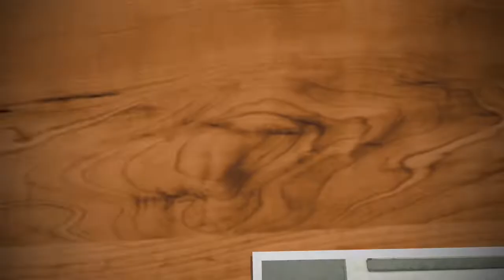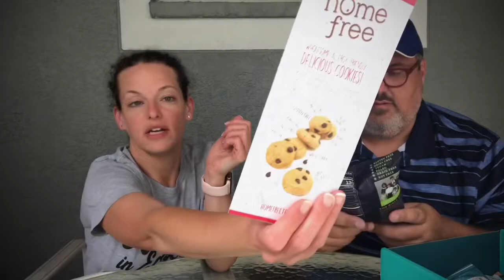Universal Yums and SnackSack - July 2021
Universal Yums - July 2021

SnackSack - July 2021